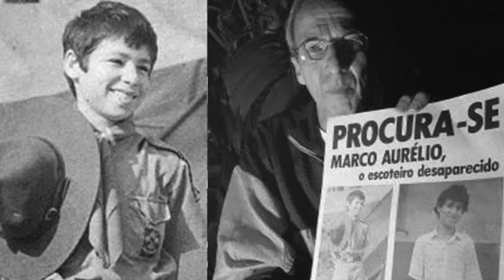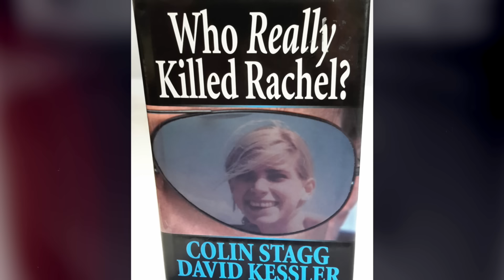O ESTRANHO CASO DE RACHEL NICKELL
O clube do crime das quintas-feiras:

Caixa Postal:
2529 Ponta Grossa PR CEP: 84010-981